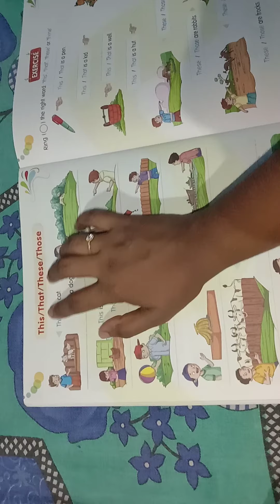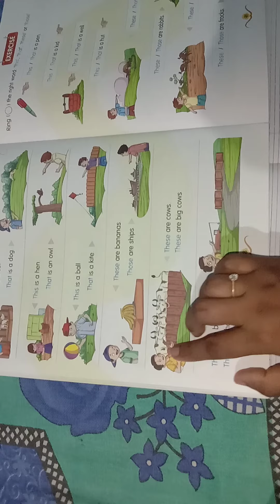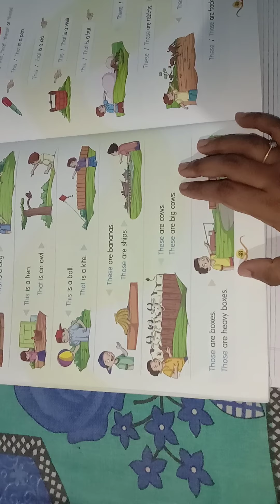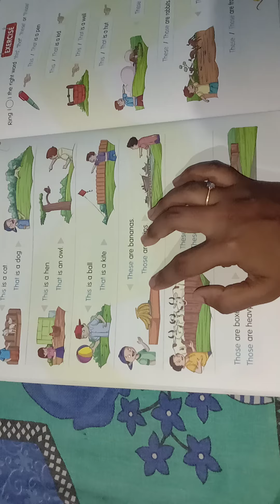CLASS UKG Sub Eng Use of These/Those